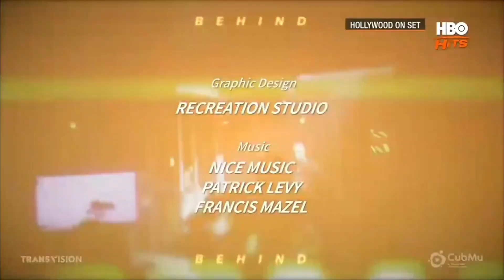Disney & Pixar Inside Out 2 - Hollywood On Set (Ep 1072) on HBO Hits Asia (Indonesia Feed) [FIXED]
Copyright by James Le Movies Plus.